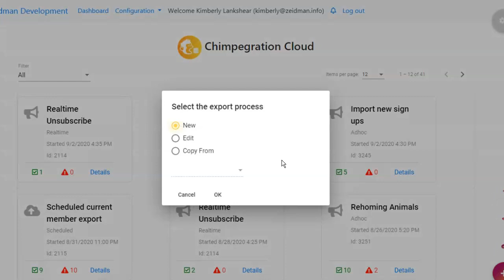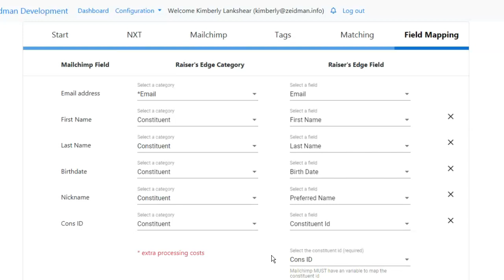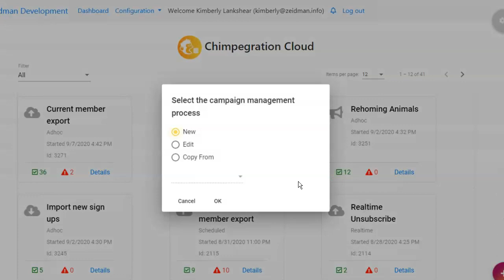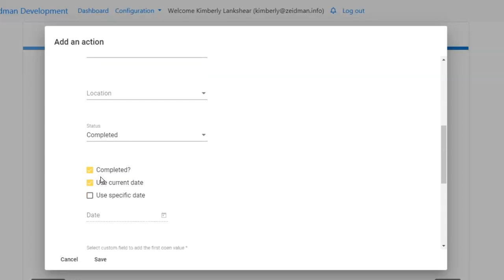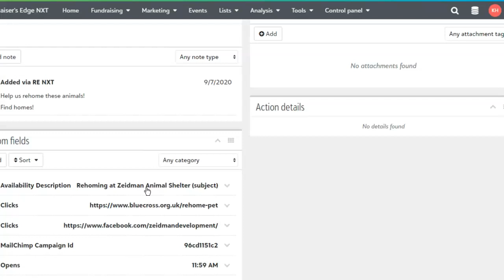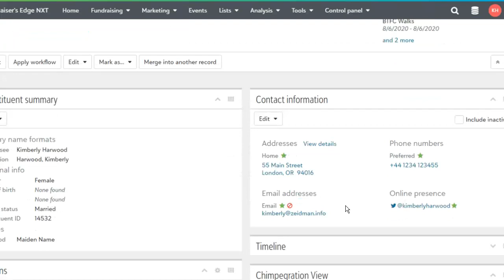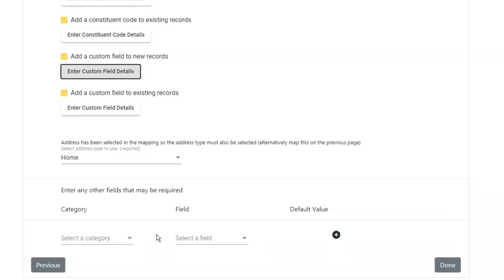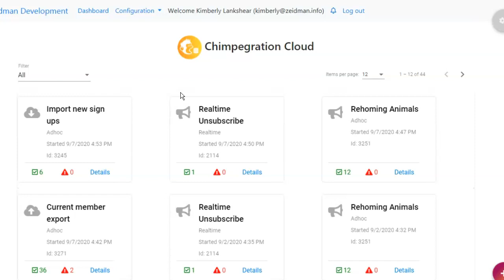Chimpegration Cloud Full Demo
See a full demo of Chimpegration Cloud in action for NXT and all the functionality it offers for managing constituent data, mailing preferences and mailing activity.

Chimpegration Cloud is available as part of Chimpegration Pro or as a stand alone product. For a demo of Chimpegration Pro, which contains additional functionality please see here

Chapters
0:00 Intro and Viewer overview
0:57 Export from NXT to Mailchimp
5:19 Manage Campaign Results
9:32 Realtime Actions
11:51 Import changes and new sign-ups from Mailchimp to NXT
14:54 NXT Tile
15:54 Recap and further info